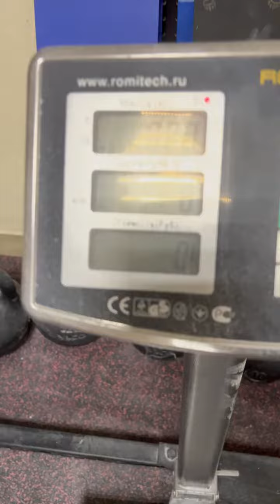Dmitry Lappalainen (RUS) "FATMAN HOLD" - 27,5 KG 19 sec(DH)